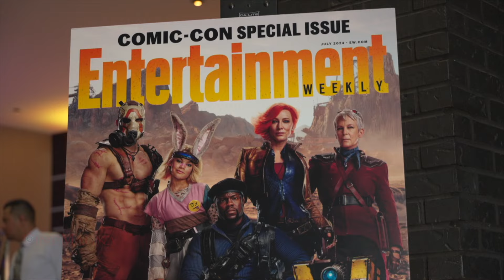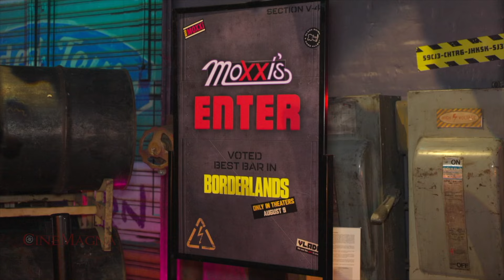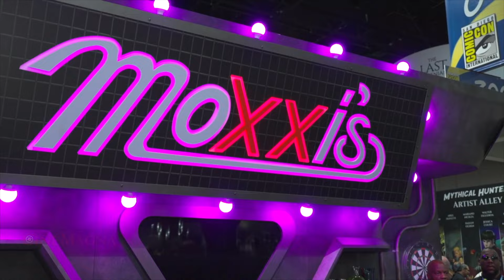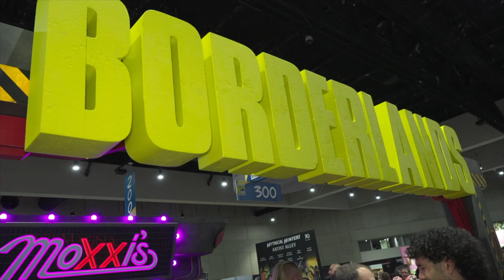Borderlands Movie Cast and Crew At Comic Con 2024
This video is about Borderlands Movie Cast and Crew At Comic Con 2024.
🥳This Video Was Created With InVideo AI text-to-video maker.

Timeline:
0:00 - Intro
0:01 - Arrivals
2:36 - Kevin Hart Surprises Borderlands Fans
5:09 - Jamie Lee Curtis - "Tannis" Interview
6:13 - Eli Roth - Director / Co-Writer Interview
6:47 - Kevin Hart - "Roland" Interview
7:14 - Ari Arad - Producer Interview
8:13 - Benjamin Byron Davis - "Marcus" Interview
9:31 - Bobby Lee - "Larry" Interview
10:02 - Édgar Ramírez - "Atlas" Interview
11:00 - Emmy Yu - Executive Producer Interview
12:03 - Florian Munteanu - "Krieg" Interview
13:23 - Janina Gavankar - "Knoxx" Interview
14:48 - Randy Pitchford - Executive Producer & Creator of Borderlands Game Interview

Lilith (Blanchett), an infamous bounty hunter with a mysterious past, reluctantly returns to her home, Pandora, the most chaotic planet in the galaxy. Her mission is to find the missing daughter of Atlas (Ramírez), the universe’s most powerful S.O.B. Lilith forms an unexpected alliance with a ragtag team of misfits – Roland (Hart), a seasoned mercenary on a mission; Tiny Tina (Greenblatt), a feral pre-teen demolitionist; Krieg (Munteanu), Tina’s musclebound protector; Tannis (Curtis), the oddball scientist who’s seen it all; and Claptrap (Black), a wiseass robot. Together, these unlikely heroes must battle an alien species and dangerous bandits to uncover one of Pandora’s most explosive secrets. The fate of the universe could be in their hands – but they’ll be fighting for something more: each other. Based on one of the best-selling videogame franchises of all time, welcome to BORDERLANDS.

Starring Cate Blanchett, Kevin Hart, Jack Black, Edgar Ramírez, Ariana Greenblatt, Florian Munteanu, Gina Gershon, and Jamie Lee Curtis

Produced By Ari Arad, p.g.a., Avi Arad, Erik Feig

Executive Produced By Tim Miller, Ethan Smith, Louise Rosner, Emmy Yu, Lucy Kitada, Christopher Woodrow, K. Blaine Johnston, Randy Pitchford, Strauss Zelnick